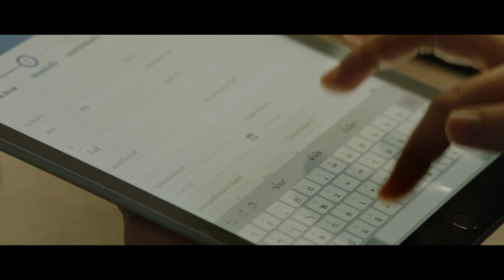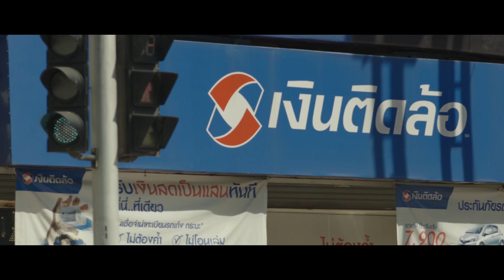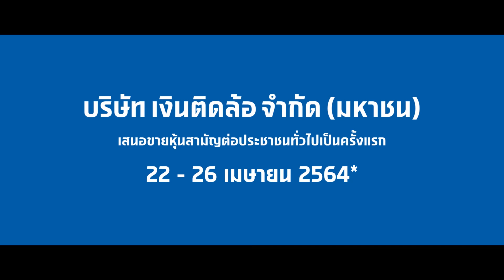TIDLOR IPO (Eng Sub)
บริษัท เงินติดล้อ จำกัด (มหาชน) หรือ TIDLOR เสนอขายหุ้นสามัญให้กับประชาชนทั่วไปเป็นครั้งแรก (IPO)

ผู้จองซื้อรายย่อยสามารถจองซื้อได้ที่ตัวแทนจำหน่ายหุ้น ผ่านช่องทางออนไลน์เท่านั้น ตั้งแต่วันที่ 22 – 26 เมษายน 2564*

*ตามเวลา วิธีการ และเงื่อนไขการจองซื้อที่ตัวแทนจำหน่ายหุ้นแต่ละรายกำหนด
ข้อมูลนี้ถูกเผยแพร่ให้กับนักลงทุนในประเทศไทยเท่านั้น โปรดทำความเข้าใจลักษณะสินค้า เงื่อนไขผลตอบแทน และความเสี่ยงก่อนตัดสินใจลงทุน